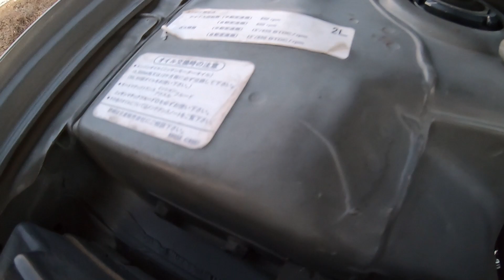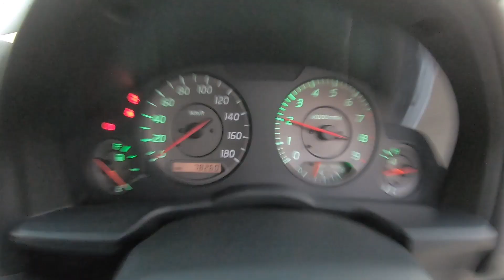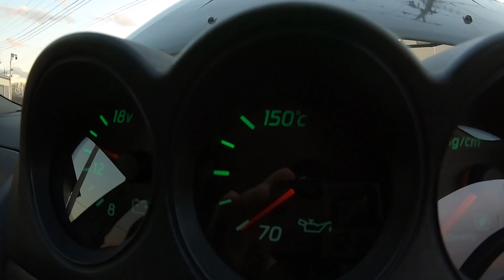1999 NISSAN SKYLINE R34 25GT TURBO MT #5526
■TK GT CARS USA LTD■

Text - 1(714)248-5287